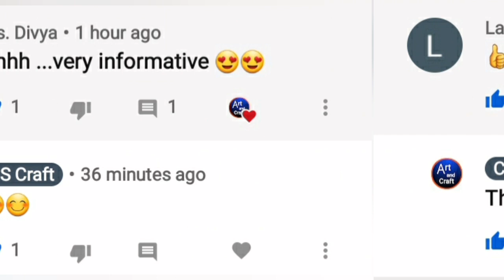how to make nail polish at home without clear nail polish| homemade nail polish